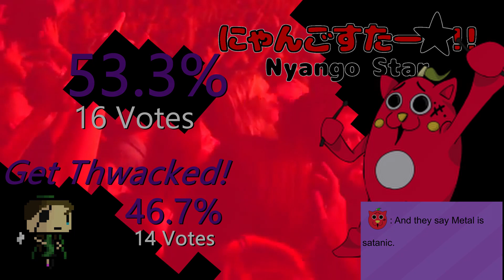Round 2 Results - Beyond The Throne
The top eight is over! With another round of votes in and several nail biting results, we finally have our top four! As we say goodbye to the defeated, we hope you get prepared for another week of rips, featuring the top four and two showmatches.